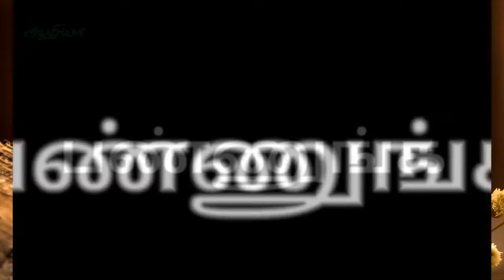தேன் மற்றும் லவங்கப்பட்டை தரும் நன்மைகள் | Honey with Cinnamon Paste | Health Tips Tamil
Also See